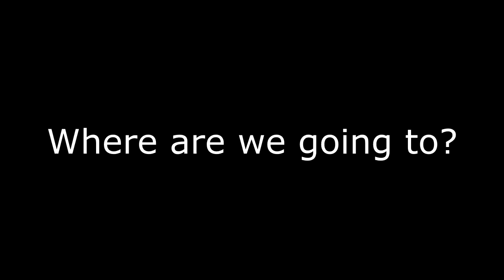Vice City added to GTA V map mod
Mod which adds a Vice City map to the already existing GTA V map of Los Santos and Blaine County.